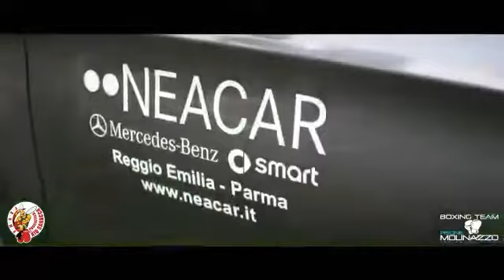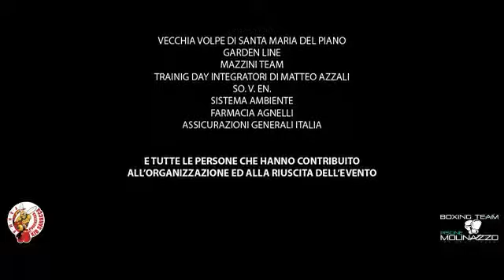Matteo Azzali, Giacobbe Fragomeni, Asd Pugilistica Kid Saracca e Piscine Molinazzo Boxe e Thai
1° Memorial Rinal Pellegri per i Bambini dell'Ospedale Oncologico Pediatrico Barilla di Parma